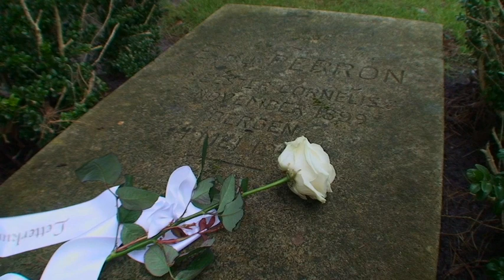E. du Perron (1899-1940) | Bergen, Nederland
Charles Edgar (Eddy) du Perron richt in1932 samen met vriend en geestverwant Menno ter Braak het gevreesde tijdschrift Forum op. Overlijdt na de capitulatie aan een hartaanval.